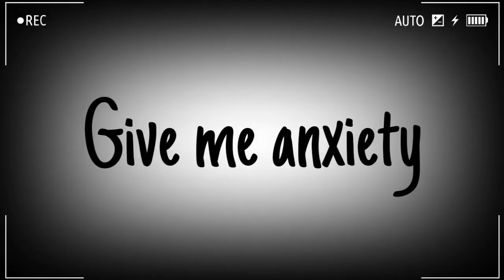•//Anxiety MEME// GachaLife \\Thx For 2,9k+!\\•